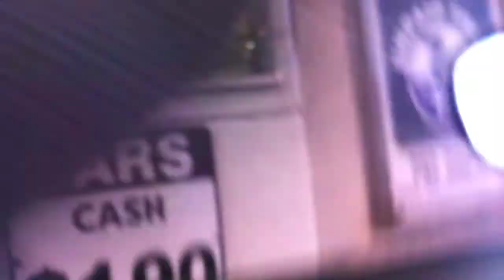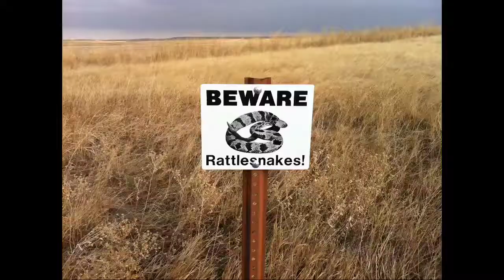Cross Country Drive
I drove from Toronto to LA. This was my trip.